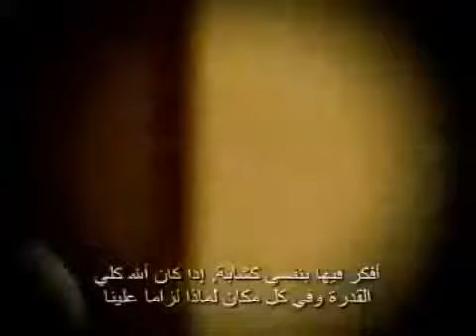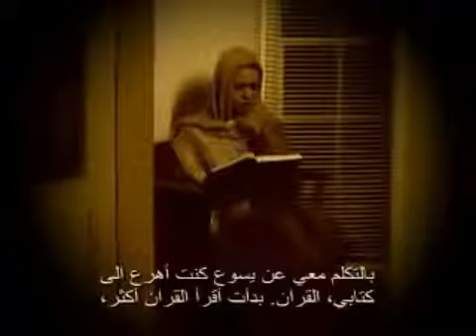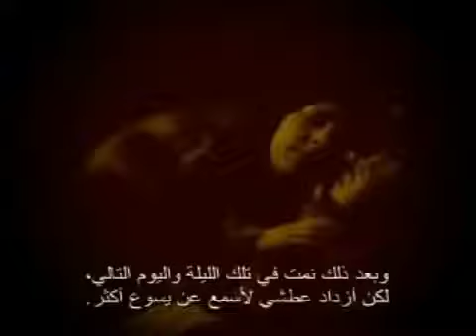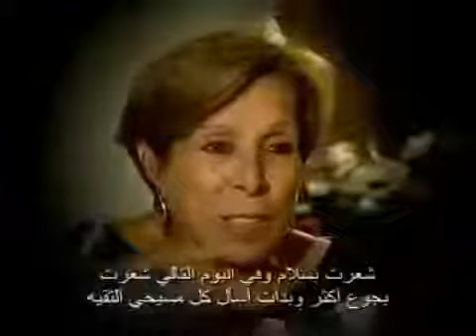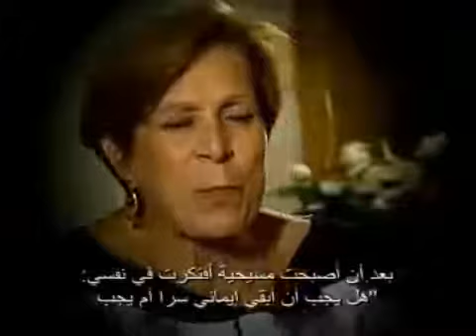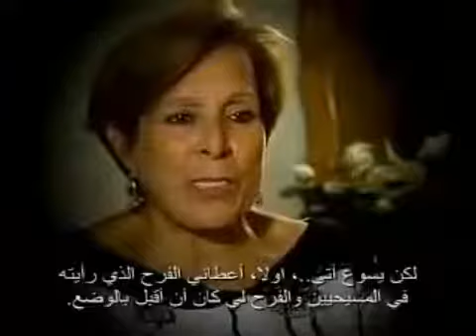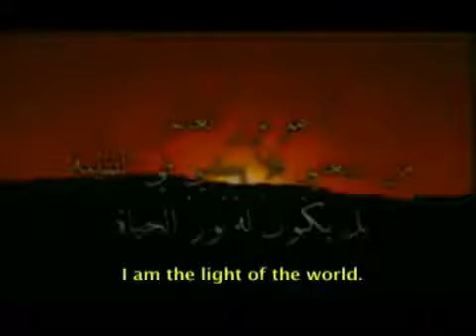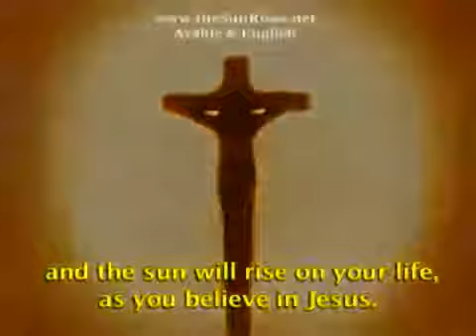Arab Sunni Muslim became Christian Beautiful Testimony 9 of 9